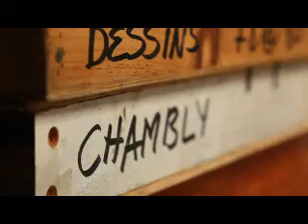Claude Tousignant, painter and 2010 Canada Council laureate – The forms of colour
In this video Claude Tousignant describes his beginnings and his intuitive relationship to colour.

Claude Tousignant is a 2010 winner of the Governor General's Awards in Visual and Media Arts.